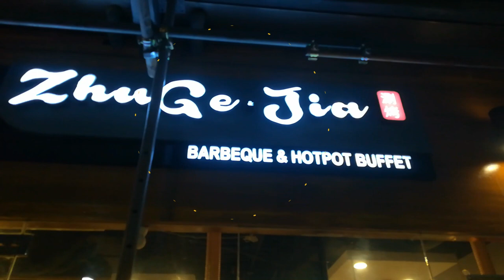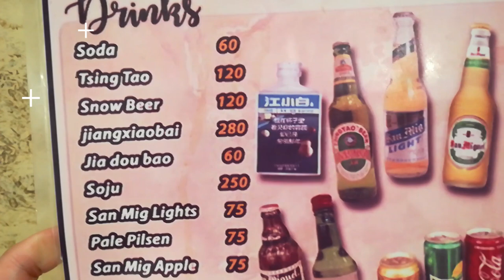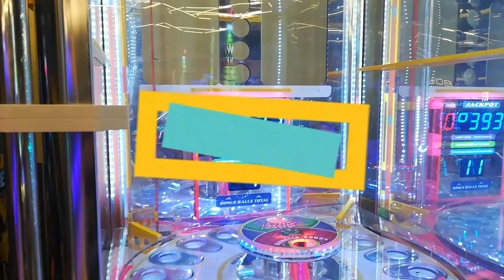ZhuGe Jia BBQ & hotpot Makati Circuit/ Happy Birthday Tita cha!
We celebrate our Auntie's birthday at Zhuge jia bbq and hotpot in Makati Circuit.
I hope you find this video entertaining and informative.